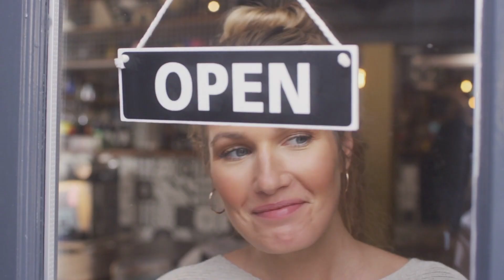Powerup DC 2022 15 sec final